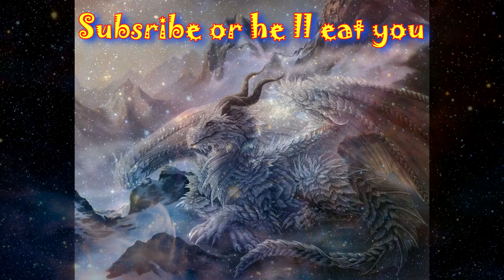Igknight Renaud infinite negates ft. Union carrier, Simorgh Link & Mist Valley Negate Loop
Noble Knight Renaud is a secret Igknight support. I am sure the infinite negate loop is nothing new, I might play some other decks which can do that loop soon.
Testing new Yu-gi-oh! cards on YgoPro
* Deck download link/'s, card explanations - YGOPRO deck:
Songs:
1. Debris Jonth - Game Time
2. Elektronomia Limitless
3. ElementD Chris Linton - Ascend
4. Liam.M Legion
5. Neffex Cold
FAQ
* YgoPro - ★Poske Yugituber★ (I play on EU/NA)